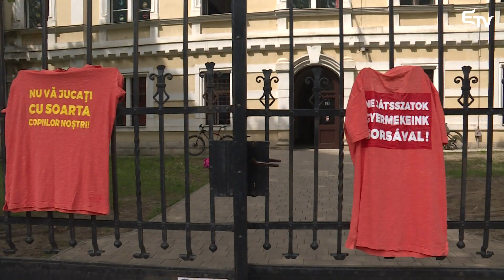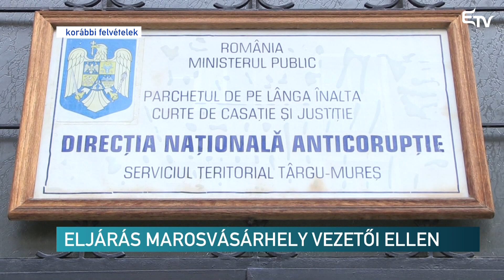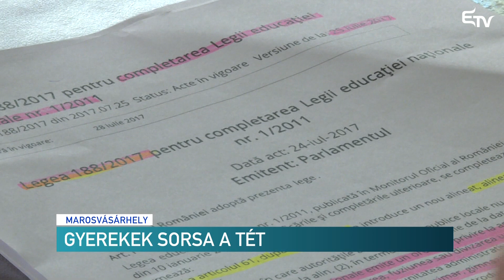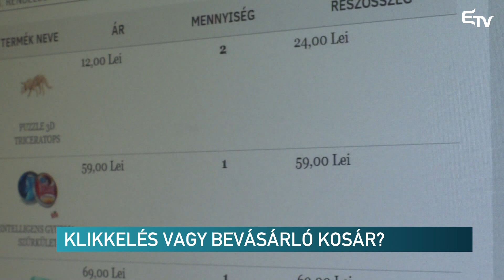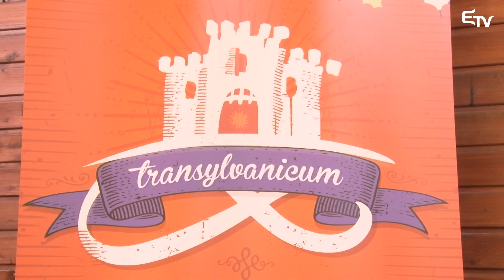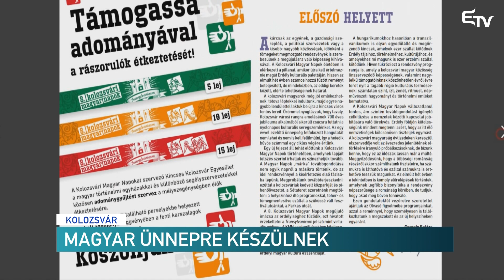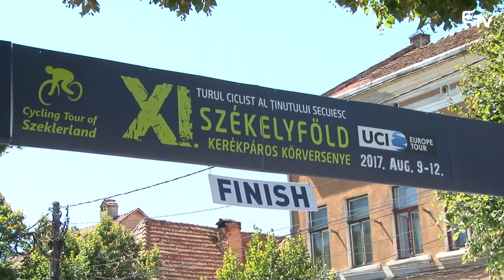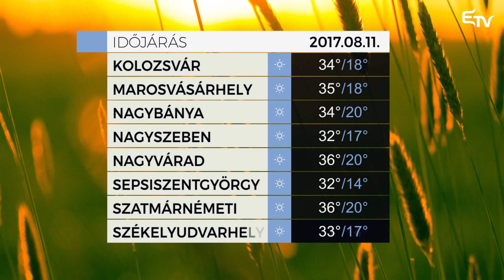Híradó 2017. augusztus 10. – Erdélyi Magyar Televízió